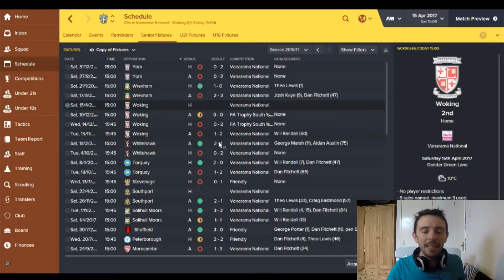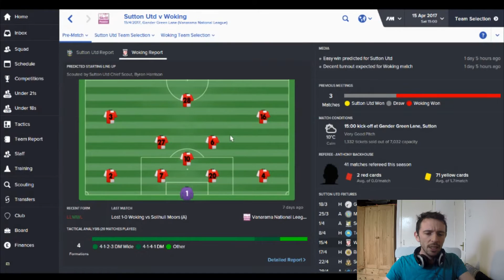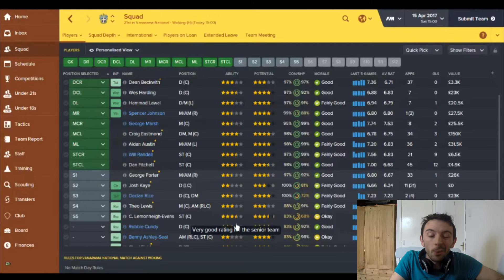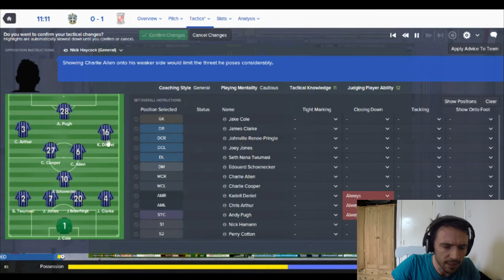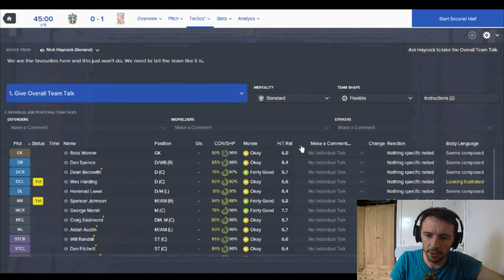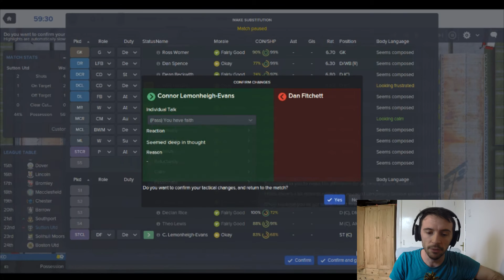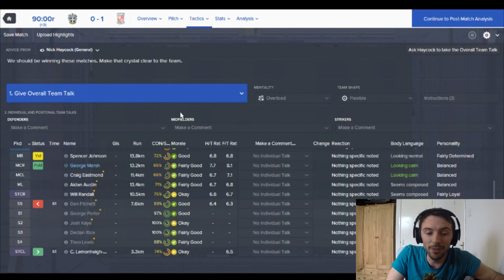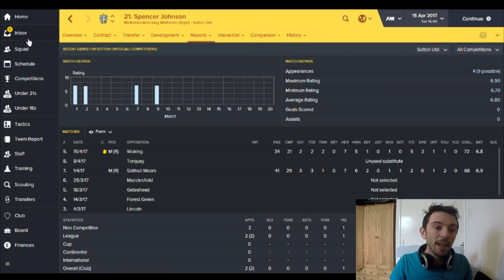The Sutton Scramble Part 7 | THE LEMON??? | Football Manager 2016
Shall we take this video to 15 likes? For the Lemon??!

Welcome to the Sutton Scramble! This is my 3rd managing role in this save, after being sacked twice, Sutton United have taken me on.

My first season's job is to help them survive the relegation battle and stay in the Vanarama National Conference.

Episode 7: with 4 games to go in the season and in the thick of the battle to avoid relegation, we play 2nd in the league Woking. Ouch this will be a hard game...